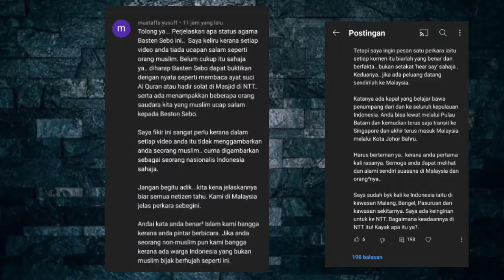Mengucapkan Assalamualaikum tidak harus beragama Islam